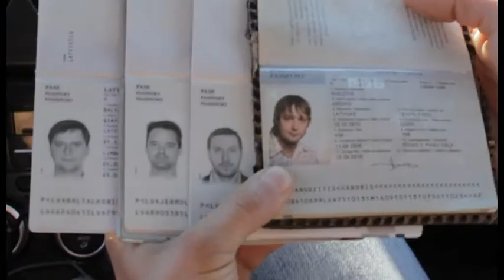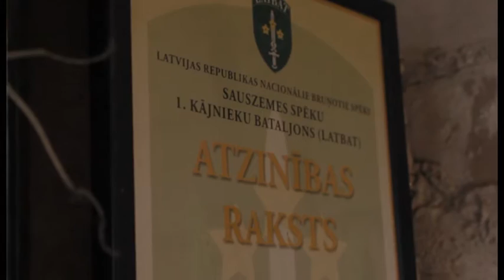Cilvēcīgi tehniskais raidījums T-40 (23.10.2015.)